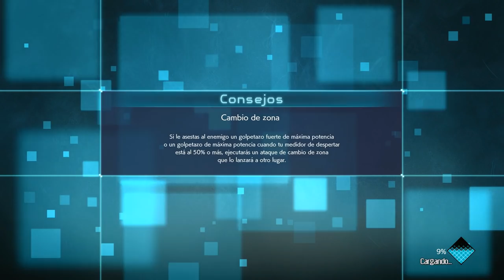JUMP FORCE | ENTRENANDO PARA SER HEROE EpsilonGamex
JUMP FORCE - Me toca probar por primera vez este titulo y en el entrenamiento no me fue nada mal!

EpsilonGames
o EpsilonGamez XD como lo escribas